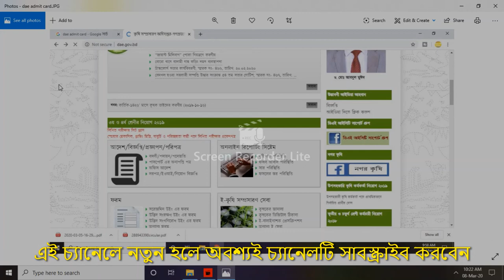কৃষি সম্প্রসারণ অধিদপ্তরের 1357 পদের পরীক্ষার প্রবেশপত্র প্রকাশ- DAE Gov job Admit card published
কৃষি সম্প্রসারণ অধিদপ্তরের 1357 পদের পরীক্ষার প্রবেশপত্র প্রকাশ# next video পরীক্ষার কেন্দ্র দেখে নিন - ভালো লাগলে অবশ্যই লাইক করবেন আর এই চ্যানেলে নতুন হলে অবশ্যই চ্যানেলটি সাবস্ক্রাইব করবেন আর বন্ধুদের সাথে ভিডিওটি শেয়ার করবেন আর কোন কিছু জানার থাকলে কমেন্টে মতামত জানাবেন